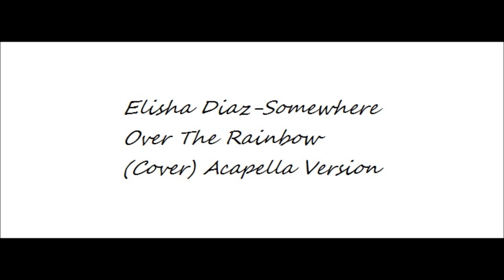Elisha Diaz-Somewhere Over The Rainbow (cover) Acapella Version